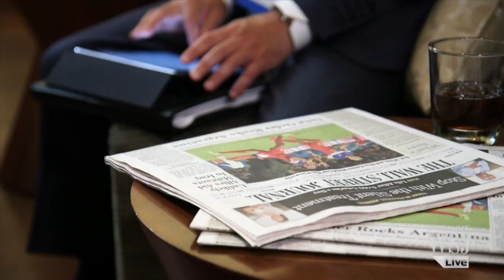Top CFOs Give Their One Piece of Financial Advice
Some of the top CFOs in America give their one piece of financial advice to WSJ' Simon Constable.